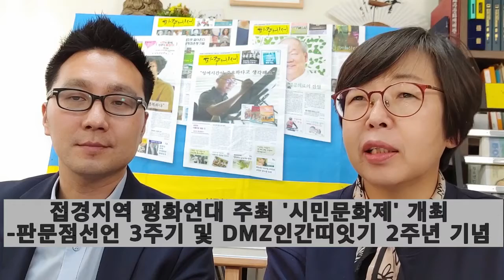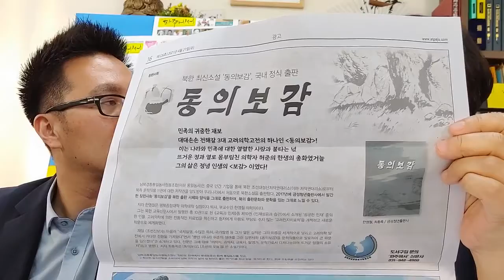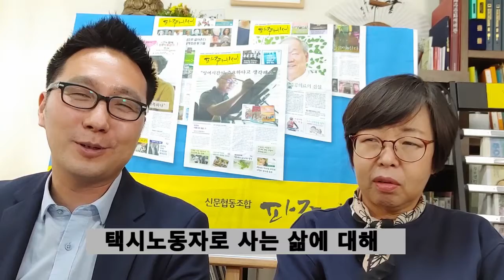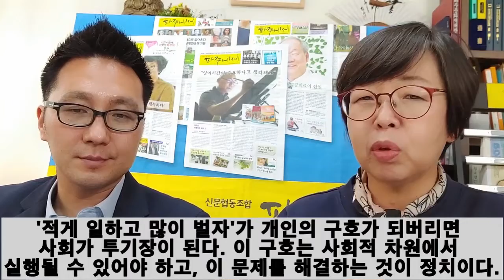영상뉴스 요즘 파주 Yo~Zoom 파주 (42회)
1) 손실보상제  4월 입법 불발
2) 접경지역 평화연대 주최 시민문화제
3) 4.27 판문점 선언 행사
4) 택시 노동자의 하루
5) 정치의 본령? 5개 경제현안으로 정치를 보자
(4월 28일 촬영)